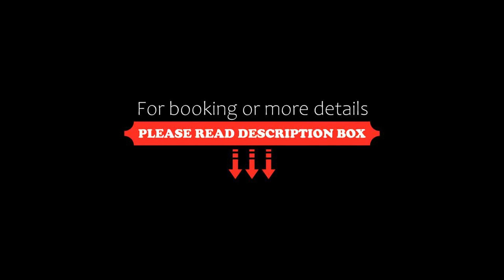Lucky Green View, Bangkok, Thailand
About Property:
Lucky Green View offers accommodation in Bangkok. The hotel has a terrace and views of the city, and guests can enjoy a meal at the restaurant.
Every room is equipped with a flat-screen TV with cable channels. Certain rooms include a seating area where you can relax. You will find a kettle in the room. Every room includes a private bathroom equipped with a shower. For your comfort, you will find free toiletries and a hair dryer.
You will find a 24-hour front desk ...
Property Type: Hotel
Address: 137 Soi Ramkhamhaeng 50, Huamak, Bangkapi, Bangkapi, 10240 Bangkok, Thailand
Searching For
1. Lucky Green View - Bangkok - Thailand
2. Lucky Green View - Bangkok - Thailand Address
3. Lucky Green View - Bangkok - Thailand Rooms
4. Lucky Green View - Bangkok - Thailand Amenities
5. Lucky Green View - Bangkok - Thailand Offers and Deals
Audio Credit:
Track Title: Reasons To Hope
Artist: Reed Mathis